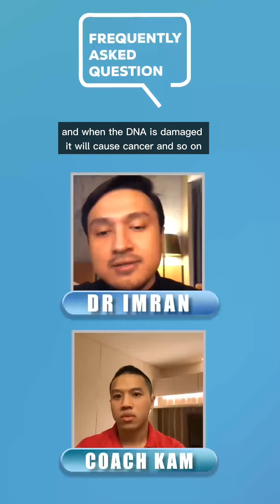WHAT ARE THE EFFECT OF PROLONGED SKIN EXPOSURE ? PART 2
FAQ VIDEO EPISODE 6 PART 4 !